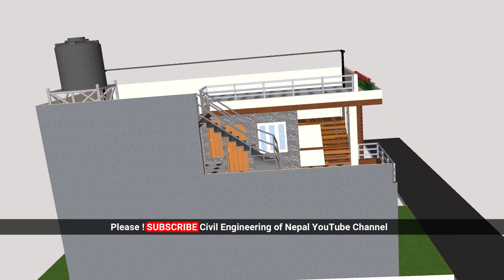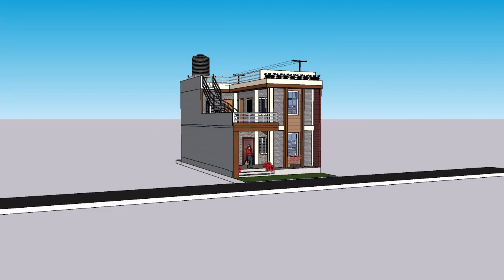A Sweet Residential House Design || For low budget || for middle class family || 2022 | Nepal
This video is the animated video of simple residential building. This may be helpful for middle class family house.